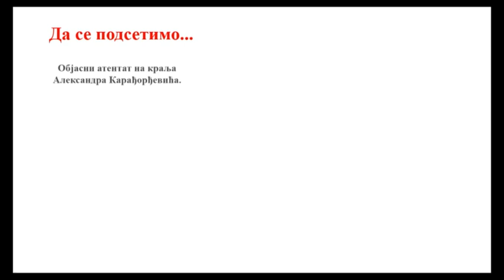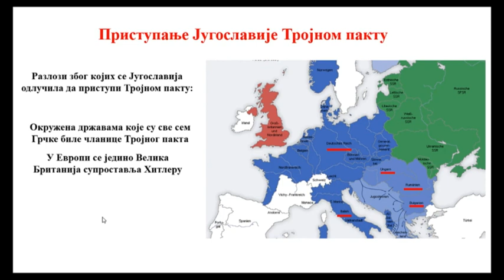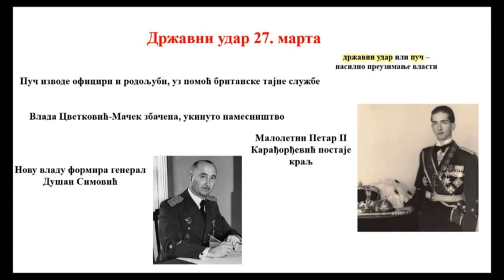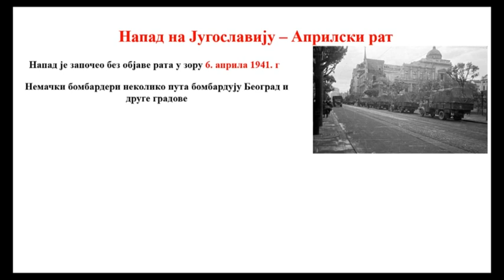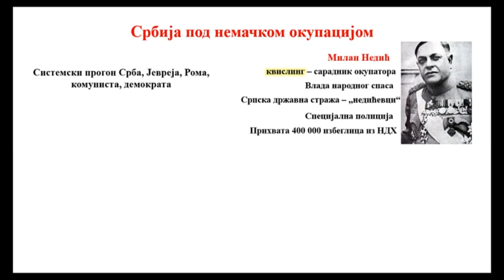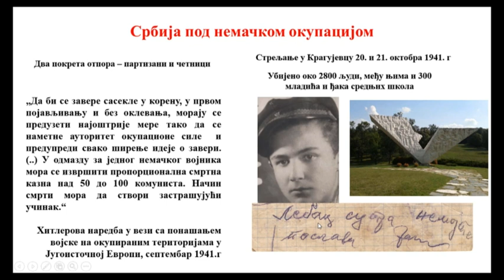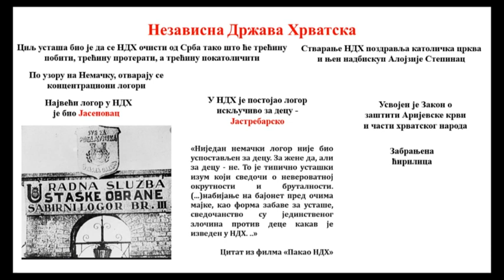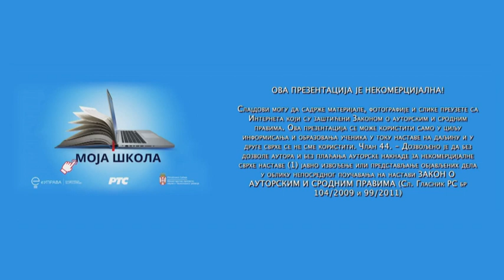ОШ8 – Историја, 49. час: Априлски рат и последице пораза (обрада)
Предавач: Милан Крстић